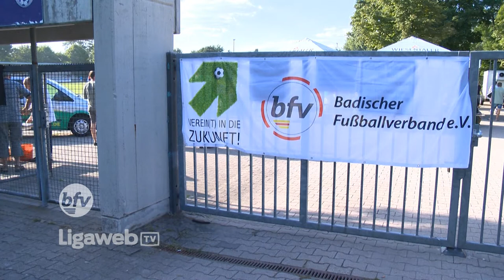Impressionen zum Auftakt in die Verbandsliga Baden 2013/14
Im Eröffnungsspiel zur neuen Verbandsliga Saison schug die SG HD-Kirchheim die TSG 62/09 Weinheim mit 2:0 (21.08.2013)